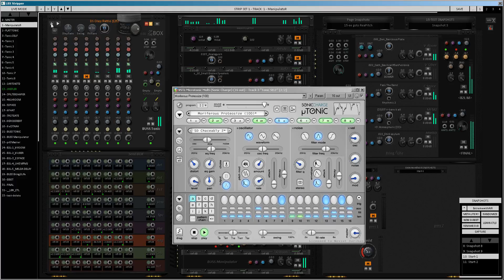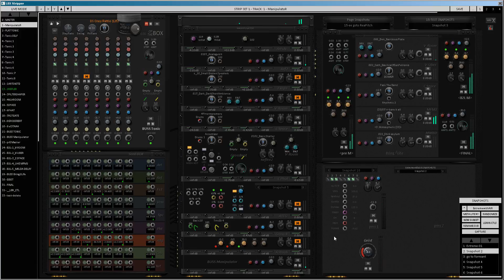LBX SNAPSHOTS2017 04